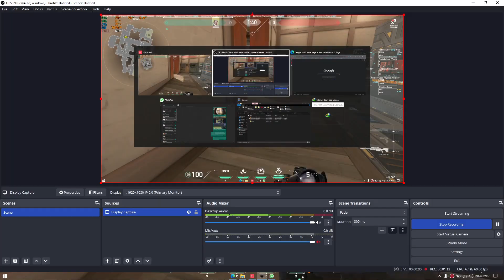Valorant B def to A Garden, recon+ult combo.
Yang ke dua ga tau kedetek apa enggak. 2 bar no jump no bounce.